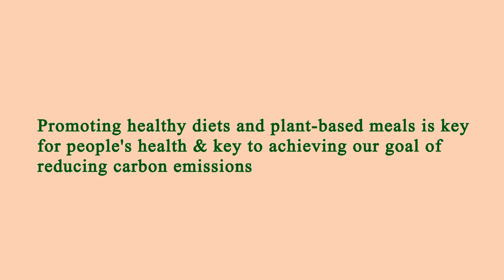Location Restaurants Near Me Manhattan 10018 NY, New York County, New York, United States